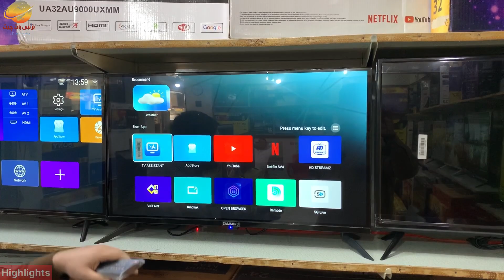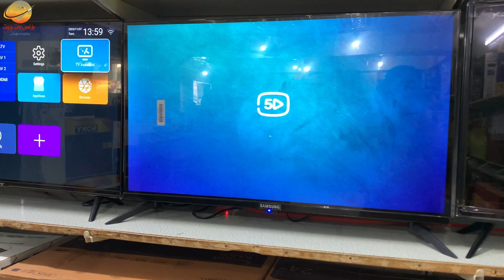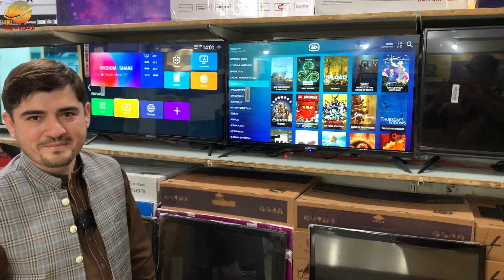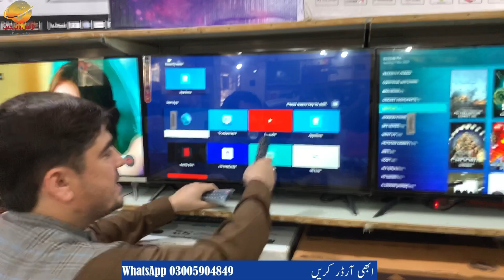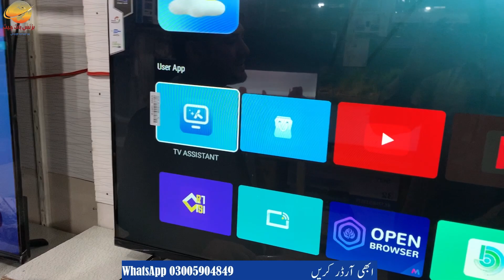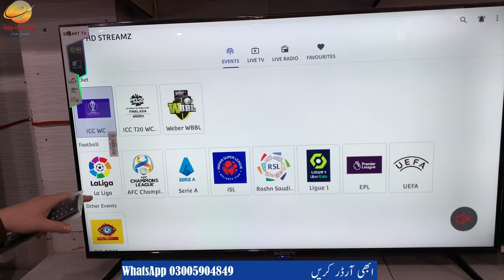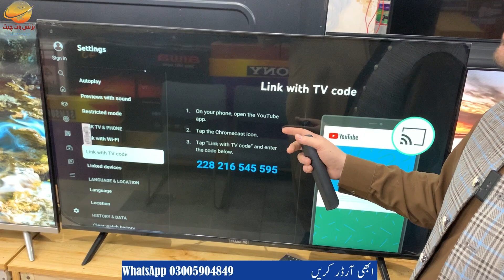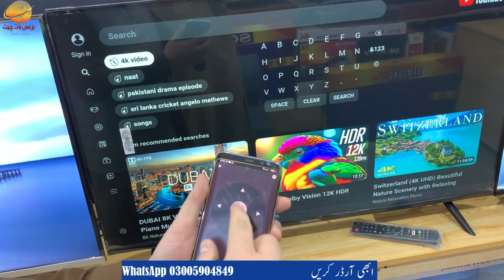unbreakable 4k smart LED in karkhano market | LED price in karkhano | LED TV market Peshawar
unbreakable 4k smart led wholesale market | cheapest led market | smart led tv | android led market

topic cover:

led tv
led
smart tv
cheapest led tv
4k led tv
8k tv
4k tv
LEDTV wholesale market in Pakistan
cheapest led tv in peshawar
cheapest led tv market in karkhano
cheapest led tv wholesale market
smart led
4k led
8k led
led market in Pakistan 70% Discounted
LED TV
sony led tv
cheapest led
led price
led tv wholesale market smart led tv
led tv
led
smart tv
4k led tv
wholesale led tv market 4k tv
led wholesale market
Smart LED TV in Low Price
cheapest led tv market in Lahore
smart led
led market in Pakistan cheapest led
led price
imported led tv
low price smart led tv in Faisalabad
smart led tv wholesale market
branded led tv wholesale market in pakistan
wholesale electronics market
tv market in peshawar
led tv wholesale market in pakistan
led market in pakistan wholesale tv market
cheapest iphone market
ledtv
smarttv
cheappriceimportedledtv
8ktv
ledtvwholesalemarketpakistan
sonysmarttv
javedmarketingvlogs
discountedledtv
japanitv
imported led tv
low price smart led tv
low price smart led tv in peshawar
led tv market in peshawar
 jackson electronic market
led tv
led tv market karachi
smart led tv market in karachi
smart tv
cheap price led tv
imported leds
leds in jackson market
ALLROUNDER VLOGS WHOLESALE
ULED
HIGH RESOLUTION LED
low price smart led tv in lahore
Urdu
technology
best china led tv in pakistan
chor bazar lahore
LED TV wholesale market in Peshawar
LED price in pakistan
LED TV in Pakistan
TV